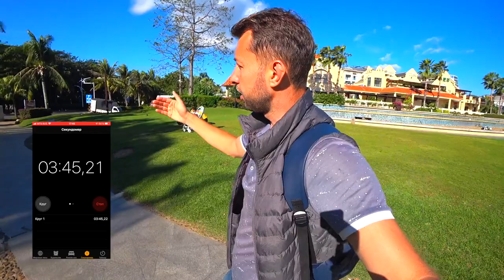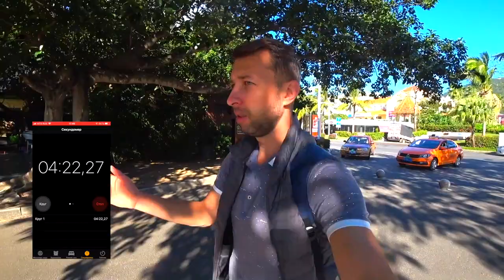Обзор отеля Huayu Resort and Spa Yalong Bay 5* 🏖️. Обзор Павла Георгиева.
Самый популярный и лучший отель в Бухте Ялонг Бэй - отель Huayu Resort and Spa Yalong Bay 5*, остров Хайнань, Китай

Мы в первую очередь рекомендуем своим туристам этот отель. Кстати, многие, кто уже бывал в нем, выбирают его и при следующих поездках на Хайнань.

Гарантии с моей стороны:
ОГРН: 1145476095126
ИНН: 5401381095